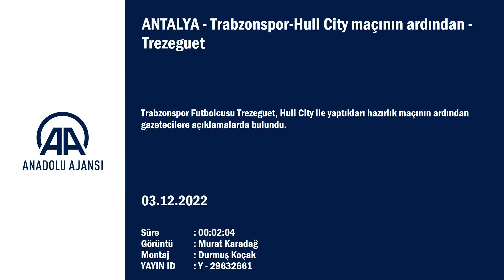Trezeguet: Bu maçtan çıkaracağımız pozitif şeyler...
GÖRÜNTÜ DÖKÜMÜ :
- Trabzonspor-Hull City maçının ardından
- Trabzonsporlu Trezeguet'in açıklamaları ANTALYA (AA) - Trabzonspor Futbolcusu Trezeguet, Hull City ile yaptıkları hazırlık maçının ardından gazetecilere açıklamalarda bulundu.